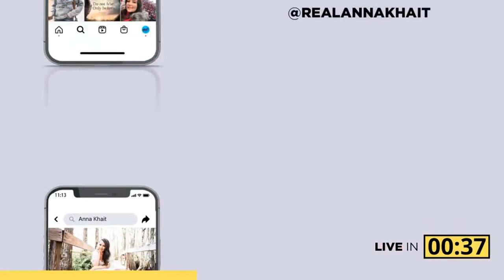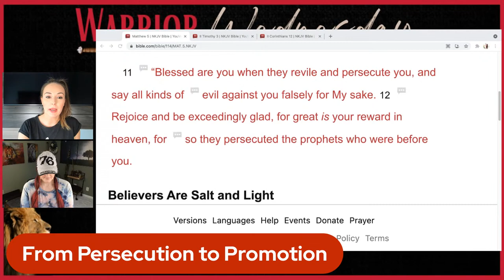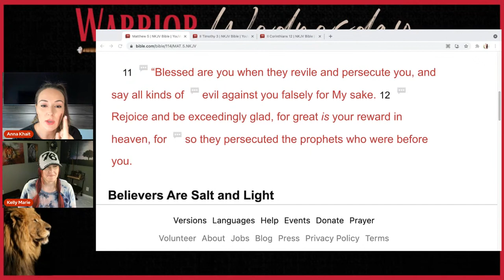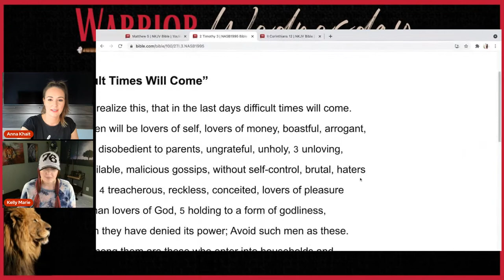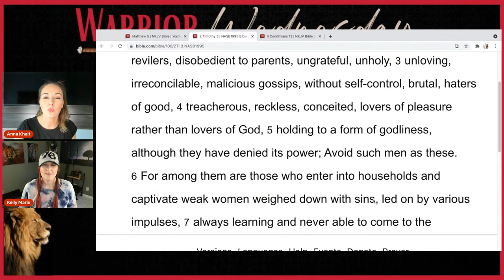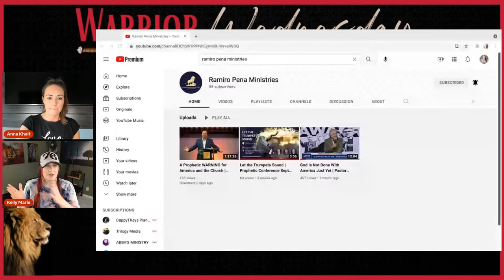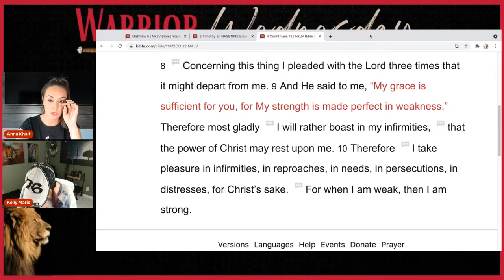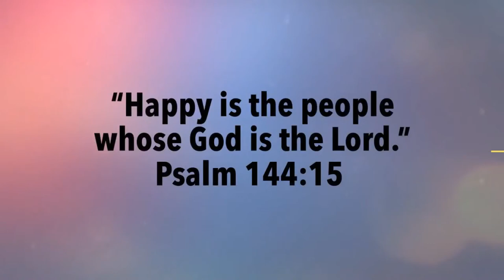From Persecution to Promotion | WW with Anna Khait and Kelly Marie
~~~ Kelly Marie from Abba's Ministry and Anna Khait from Gathering Bride Ministries team up to hear from heaven as the Lord disciples and equips us for the last great battle we are in.

ActivePure Air & Surface Pro sanitizer that neutralizes and kills viruses, bacteria, mold and allergies in the air and surfaces in 3 minutes

In need of excellent emergency food supply with over 25-year shelf life?

You can ship to Anna:
10312 Bloomingdale Ave Ste 108, PMB #107